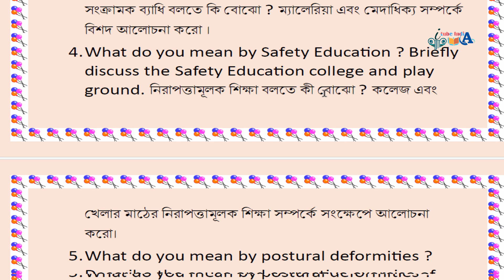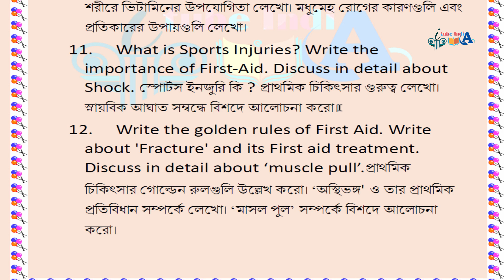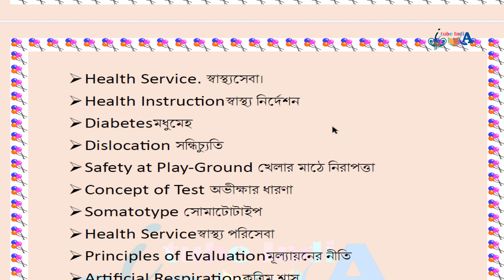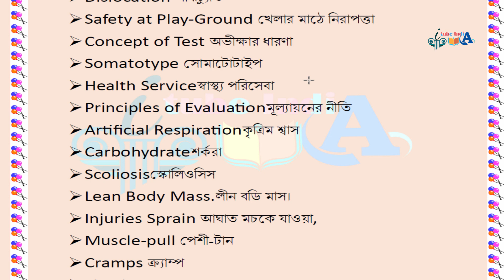wbsu BA Honours \Programme 4th Semester PHYSICAL EDUCATION GE4 \ DSC4 Suggestion 2024 with answer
B.A. Honours/Programme 4th Semester
PEDHGEC04T/PEDGCOR04T-PHYSICAL EDUCATION (GE4/DSC4)
Suggestion 2024

itubeindia
itube india
ITube India